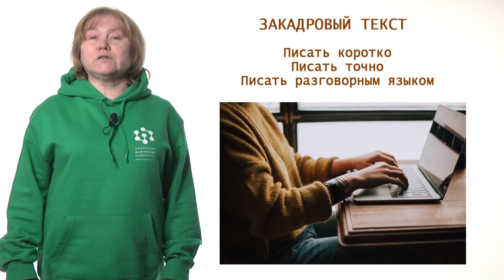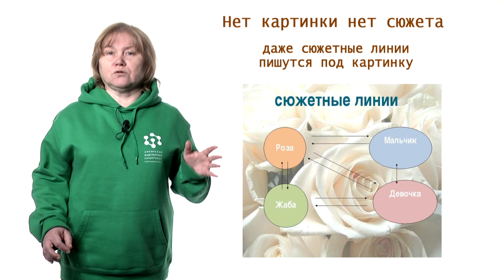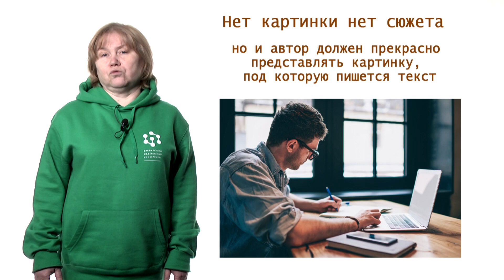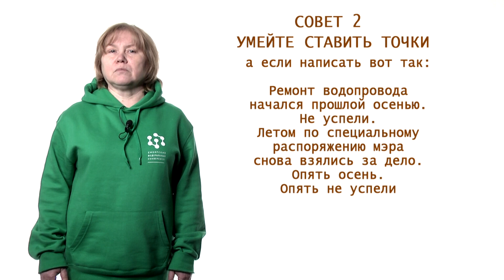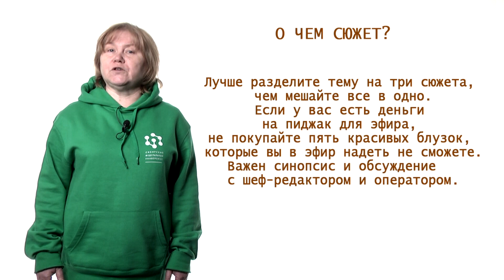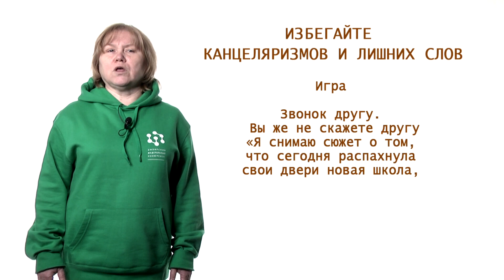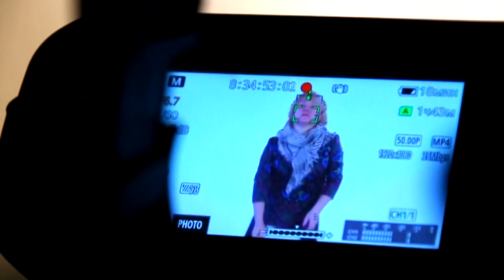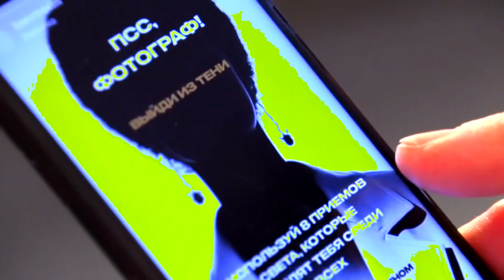УРОК 8 Структура репортажа ЗАКАДР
Введение в тележурналистику. Занятие №8
Структура репортажа. Закадровый текст

Цикл уроков тележурналиста Валентины Вараксиной. Если вы попали на ТВ СФУ, забудьте слова: «в рамках» и «мероприятие». Как писать без канцеляризмов?